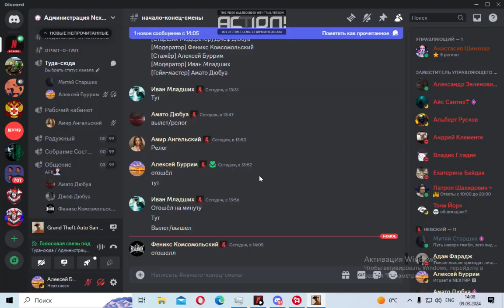Desktop 09 03 2024 14 04 21